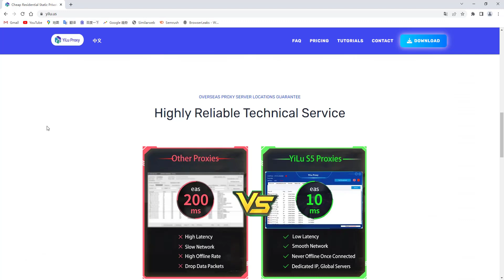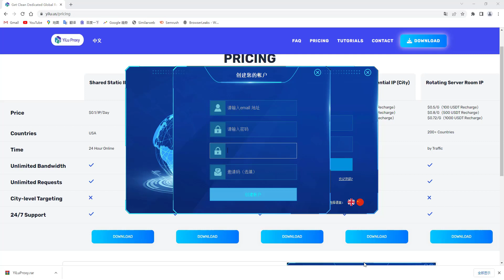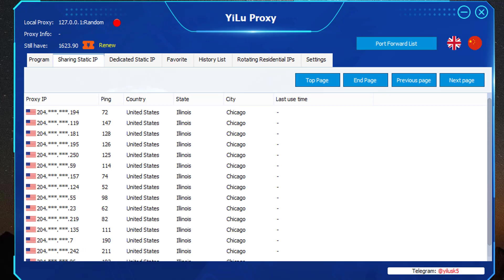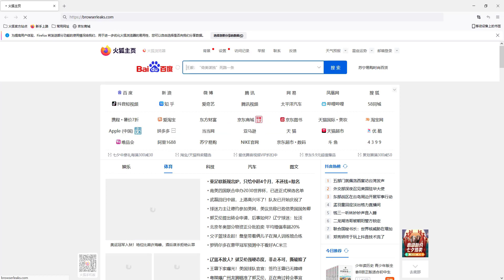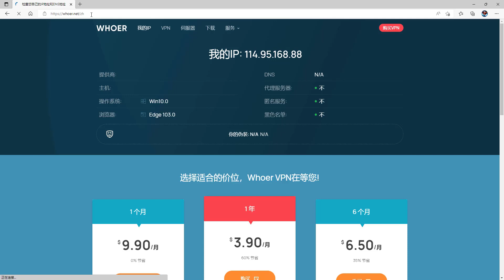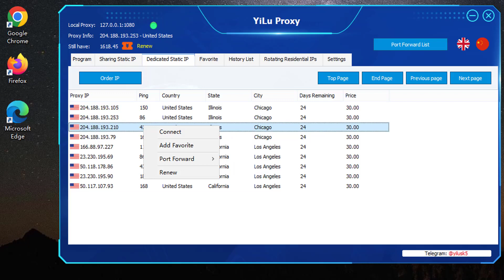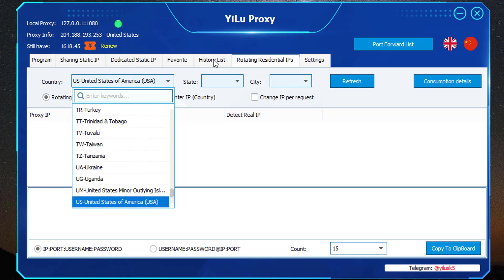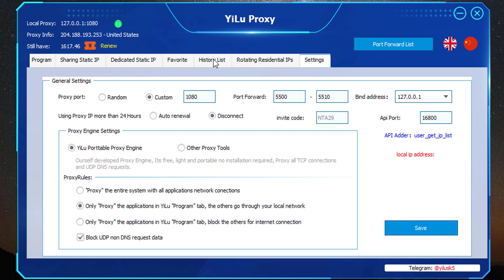911S5 Alternative - YiLu Proxy - yilu.us | Socks5 Proxy Provides 90M+ Rotating Residential IPs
The video introduces the best 911 proxy alternative: YiLu Proxy- yilu.us, which is a Socks5 proxy server, and offers 90M+ global dynamic rotating residential proxy IPs, datacenter IPs, and USA static IPs.

00:00 Introduce YiLu Proxy
00:19 Price Introduction
02:05 Download YiLu Proxy
02:33 Register and Login
02:49 YiLu Client Panel Introduction
04:23 Global Proxy Network Setting
05:20 Programs Proxy Network Setting
07:31 YiLu multi-port IPs Assign
08:21 Firefox Socks5 Proxy Setting
09:33 Rotating Residential IP
10:38 Rotating Datacenter IP(Country)
10:56 Summary